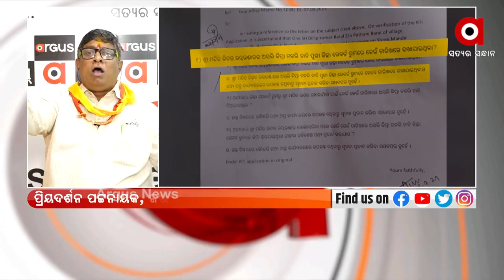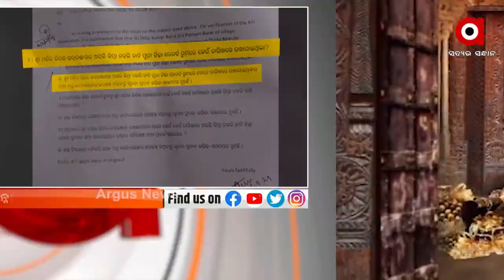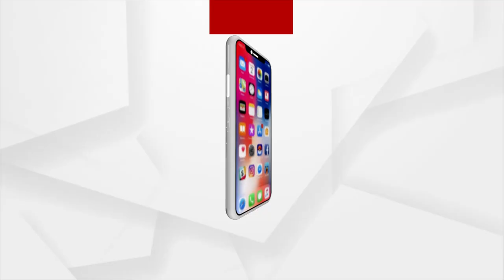ମହାପ୍ରଭୁ ଶ୍ରୀଜଗନ୍ନାଥଙ୍କ ରତ୍ନଭଣ୍ଡାରରୁ ଚୋରି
ଏହି ଚୋରି ନିଜେ ଦେଖିଥିବା ଦାବି କରିଛନ୍ତି ଜଗନ୍ନାଥ ସେନା ଆବାହକ ପ୍ରିୟଦର୍ଶନ ପଟ୍ଟନାୟକ । ଜଗନ୍ନାଥଙ୍କ ରାଣ ଖାଇ କହିଛନ୍ତି, ସେ ମିଛ କହୁନାହାନ୍ତି । ନିଜେ ଆଖିରେ ରତ୍ନଭଣ୍ଜାରରୁ ରତ୍ନ ଚୋରି ହୋଇଥିବା ଦେଖିଛନ୍ତି ପ୍ରିୟଦର୍ଶନ ।